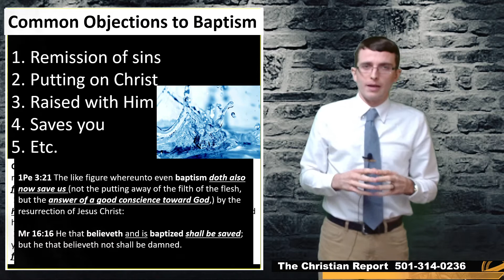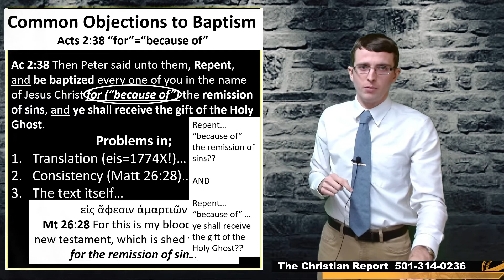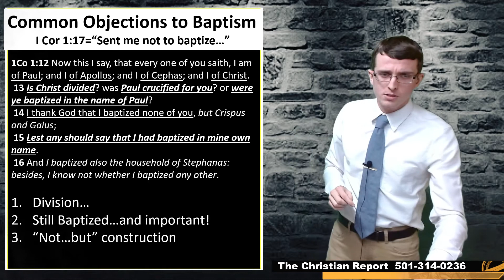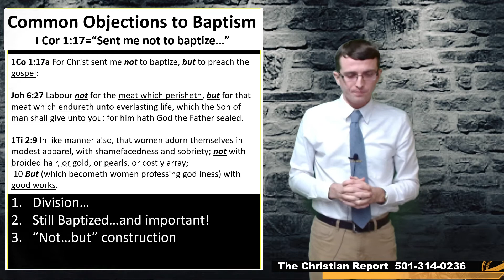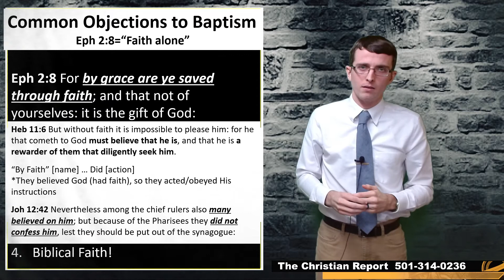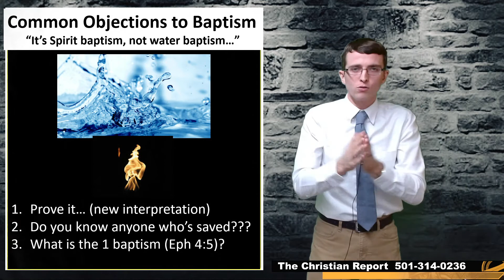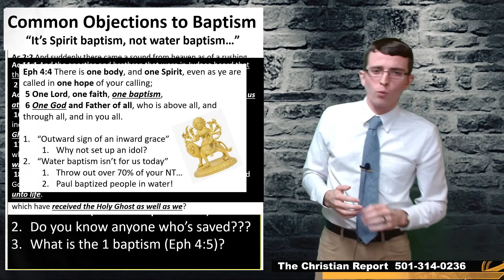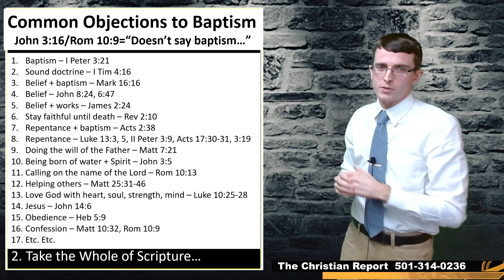TCR- Common objections to Baptism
Addressing and refuting a number of common objections to the necessity of baptism including:
1. Acts 2:38= baptism "because of" the remission of sins.
2. 1Cor 1:17 and "Christ sent me not to baptize. "= baptism not required.
3. We are saved by "Faith alone", so baptism isn't necessary.
4. It's "Spirit baptism that saves... not water baptism."
5. And "It doesn't say baptism is required in ...(x passage), therefore baptism must not be required.